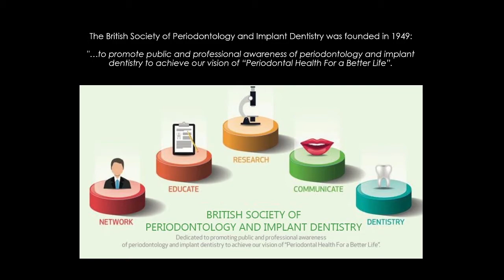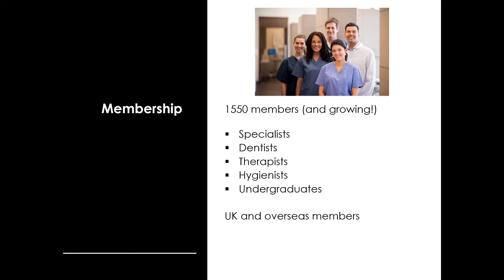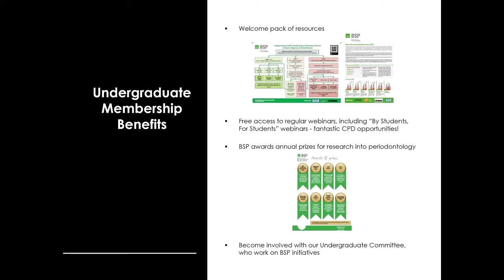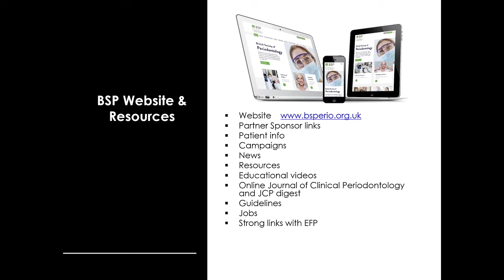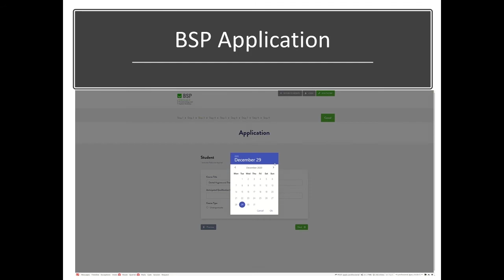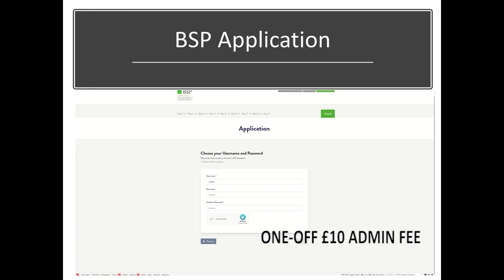Reasons for UK Undergraduates to join the BSP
In 2019, one of our strategic aims was to further support UK Undergraduate students and help them develop their knowledge of periodontology and implant dentistry. Our long-term goal being to support all levels of members, from early in their career until retirement. This video, created by Abigail Eades, BSP Undergraduate Representative from the University of Portsmouth Dental Academy, explains some of the benefits to joining and the simple online process.